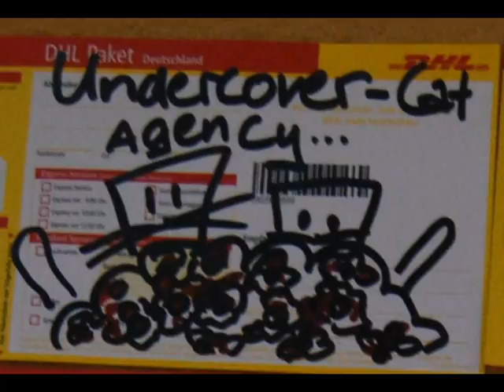CatCutz 4 Fun - Volume 001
Funny Cat Sticker Show. Berlin Street Art.

Check in 4 more Art, Streetart, Stickers, Graffiti from Berlin @